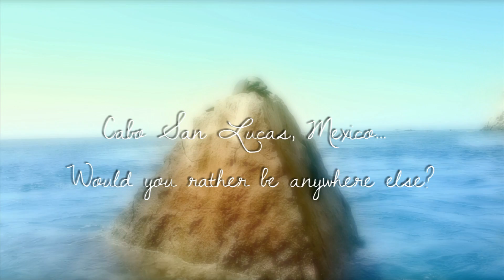Katie and Michelle Customer Review -- Bahia Hotel & Beach Club -- Cabo San Lucas, Los Cabos, Mexico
Sisters Katie and Michelle from California enjoy time at the pool during their first visit to the Bahia Hotel & Beach Club in Cabo San Lucas. They first learned about the hotel online and say their visit has so far been fantastic. "It's beautiful here, we highly recommend it," Michelle says.